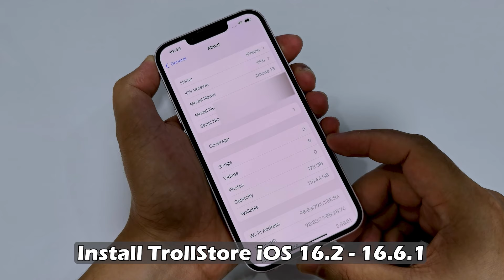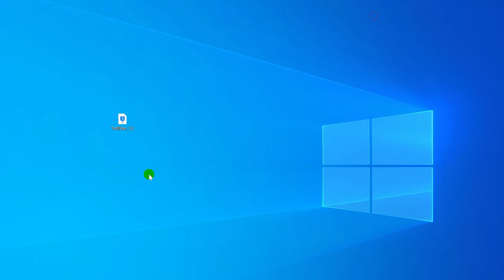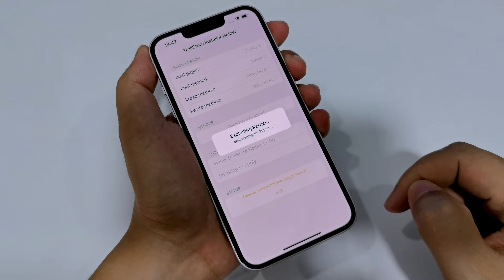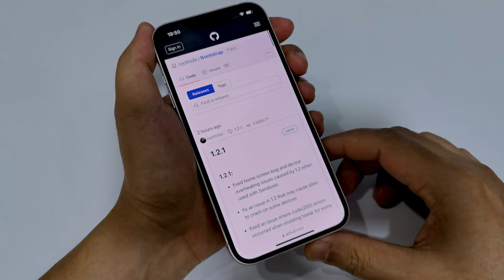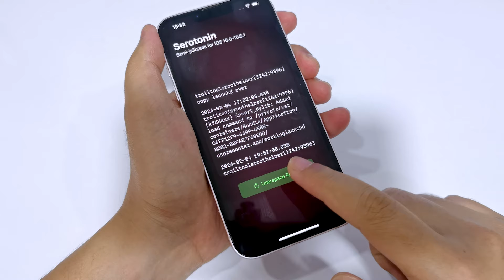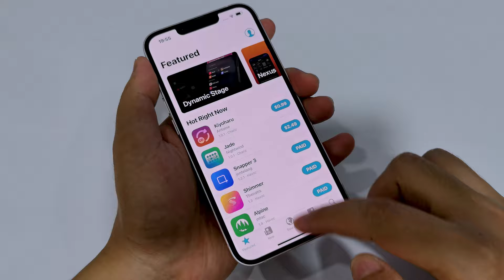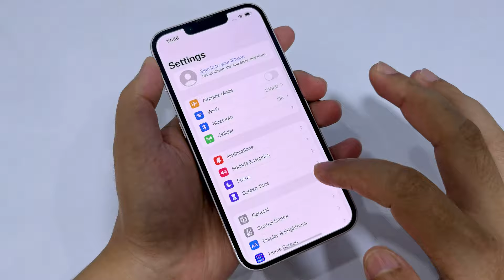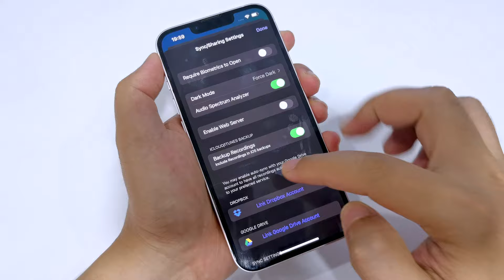How To Install Call Recorder iOS 16.2 - 16.6.1 (A12 - A17 | M1 - M2)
- Hello everyone, in today's video I would like to share with you the video "How To Install Call Recorder 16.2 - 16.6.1 (A12 - A17 M1 - M2)"

Update Two Methods  Install TrollStore With 100% Success On iOS 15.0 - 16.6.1 (A12 - A17 / M1 - M2)